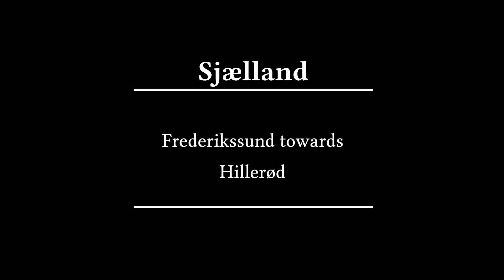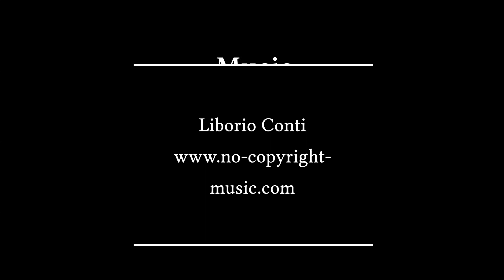055 Frederikssund towards Hillerød